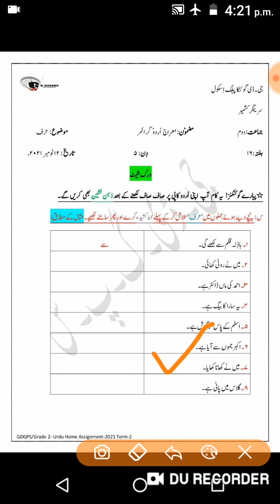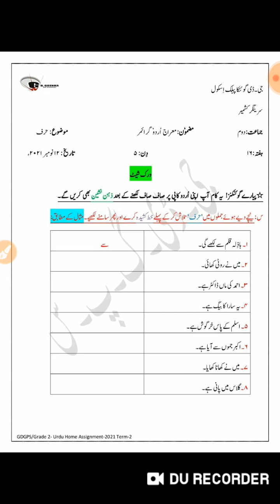Grade 2 Urdu Dated 12 11 2021